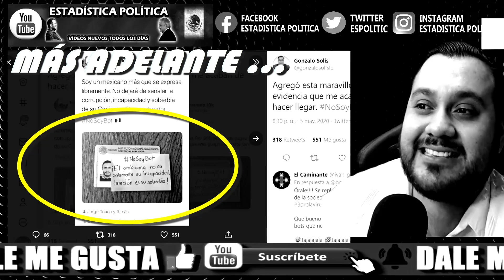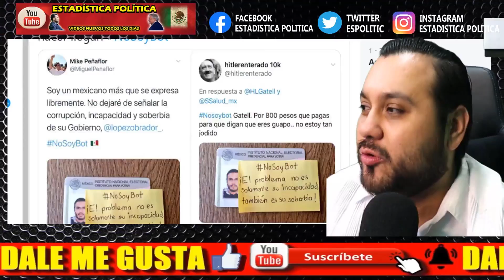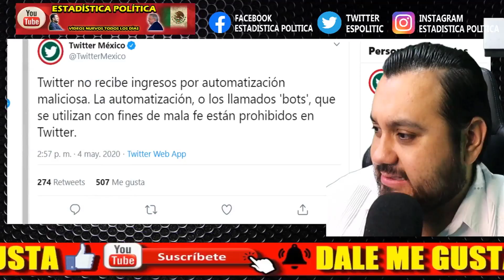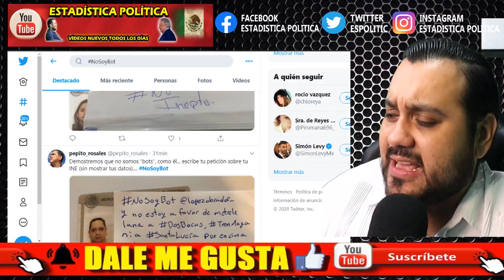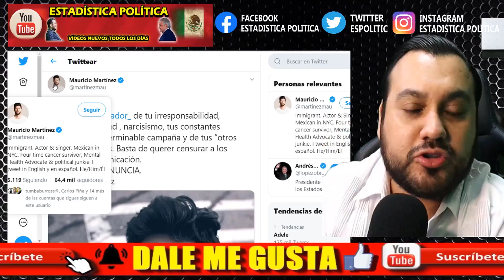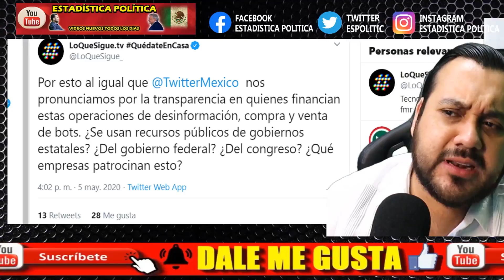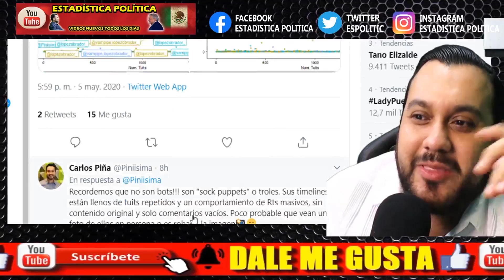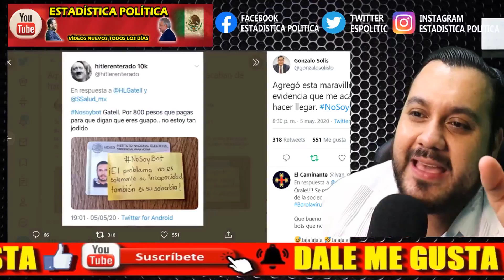LOS CACHAMOS ¡ ESTOS SON LOS BOTS QUE USAN FELIPE CALDERON y TumbaBurros ! TODOS USAN MISMA FOTO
LOS CACHAMOS ¡ ESTOS SON LOS BOTS QUE USAN FELIPE CALDERON y TumbaBurros ! TODOS USAN MISMA FOTO  - ESTADISTICA POLITICA